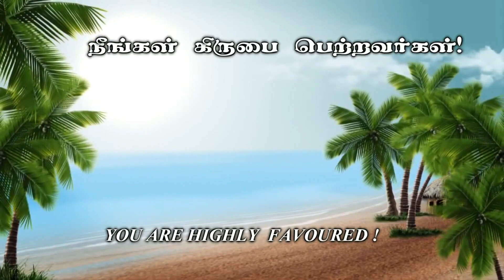பதிலை சிந்தியுங்கள் - கிருபையின் துளிகள் 1737 (Drops Of Grace 1737)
Address :
Apostolic Fellowship Church,
12B/4, Thaikkapatti Street,
Near Jeyamadha Poultry Farm,
Srivilliputtur – 626125

Offerings can be sent to:

Bank           : State Bank of India
A/C Name : Ezra Venkatesh
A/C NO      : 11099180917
Branch       : Srivilliputtur
ifsc code   : SBIN0000921